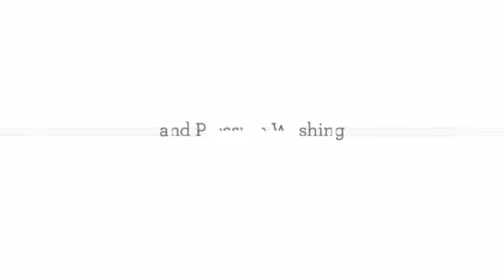All Cape Carpet & Window Cleaning